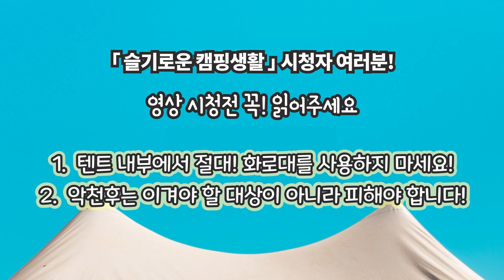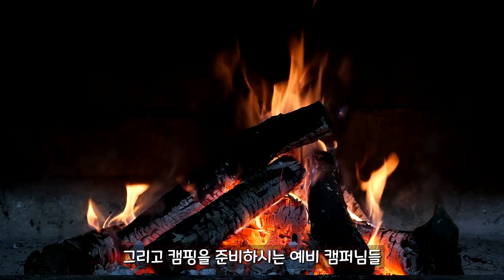한번 빠지면 헤어날수 없는 캠핑의 진짜 매력 5가지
제가 캠핑을 오래 즐기다보니, 주변에서 도대체 뭐가 그렇게 재미있냐?고
물어보시는 분들이 많습니다.
그럴땐 이렇게 대답해드리고 있습니다.

"한번 해보면 알거야!"